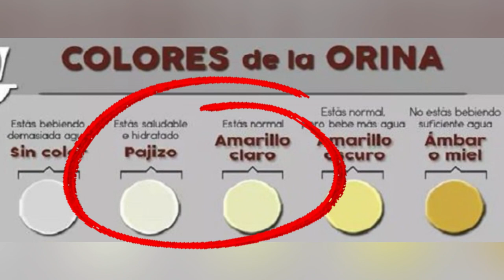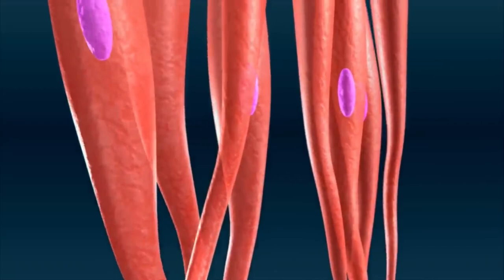¿Cómo Recuperar Mejor Y Más Rápido Después De Correr? ⚡ | KriptoAtletas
Te revelamos estrategias esenciales para recuperarte rápidamente después de cada entrenamiento. Desde el calentamiento efectivo hasta técnicas de relajación avanzadas, cada consejo está diseñado para impulsar tu rendimiento al siguiente nivel. Prepárate para absorber conocimientos sobre hidratación inteligente, sueño reparador, nutrición estratégica y técnicas de recuperación.🏃✨

Un vídeo nuevo cada semana y un short cada día, para mejorar en atletismo. Deja en los comentarios que te ha parecido ⬇, que mejorarías y otras ideas 💡 para nuevos vídeos.

Este canal ha sido inspirado por otros canales como Raul Ortega TKI, The Sprint Project, Noah Lyles, The Way To Win, Outperform y varios más.